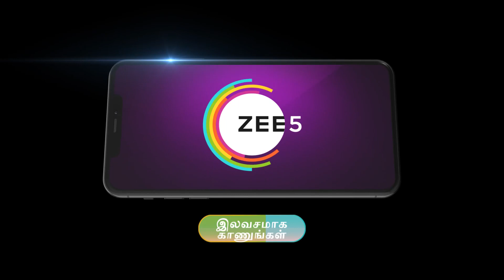Ep - 76 | Maari | Zee Tamil | Best Scene | Watch Full Episode On Zee5-Link In Description